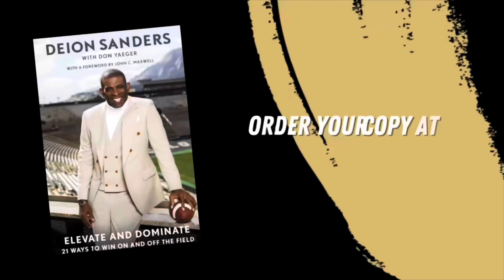The Whistle - Ep 11, Part 2: The Coaches Get Real About The Kansas State Loss and Talk Arizona